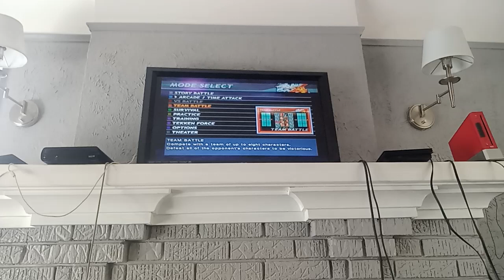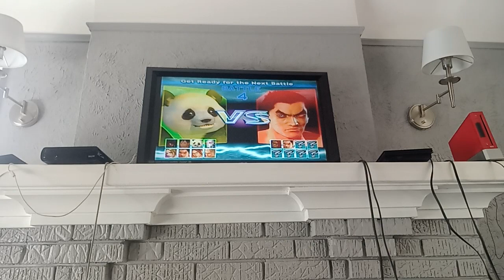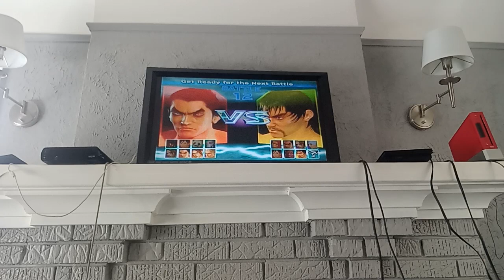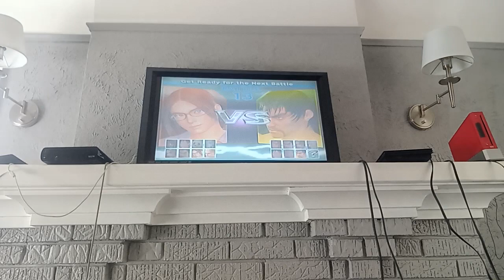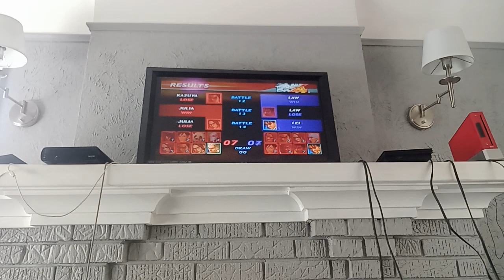Tekken 4 - Team Battle Mode #21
This is my 21st Team Battle Mode in Tekken 4 on the PlayStation 2.